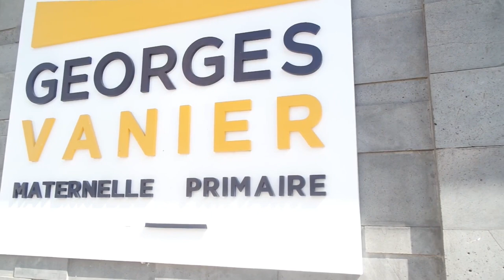Semaine d’intégration : rentrée 2021 | Georges Vanier Casablanca